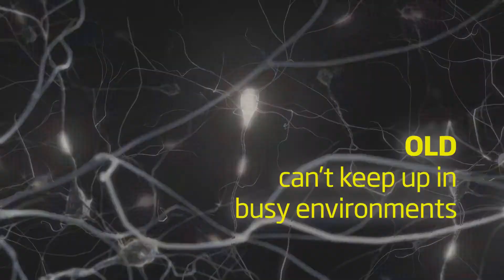Discover how to free up mental resources with Oticon Opn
Wish you could offer people with hearing loss the opportunity to keep up in busy environments? With Oticon Opn™, you can provide cutting-edge hearing care that is fast enough to support the brain and enables active participation in even the most challenging situations.